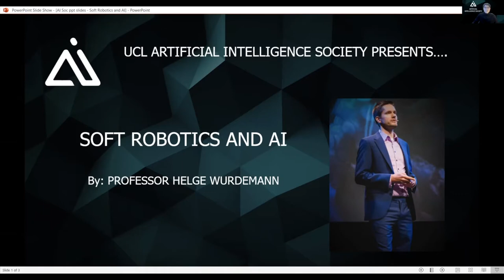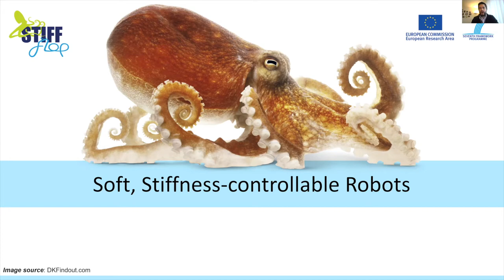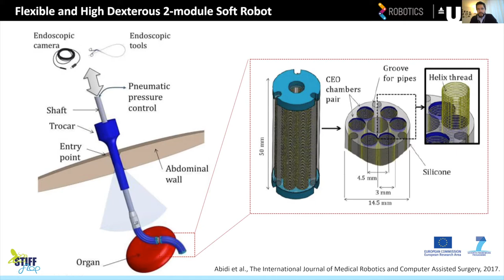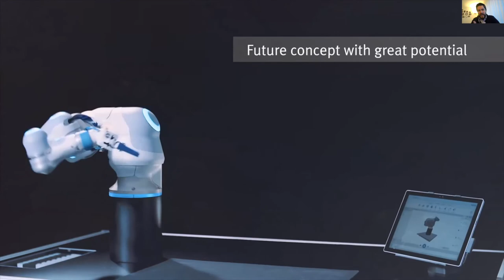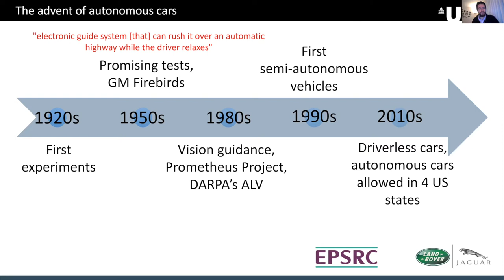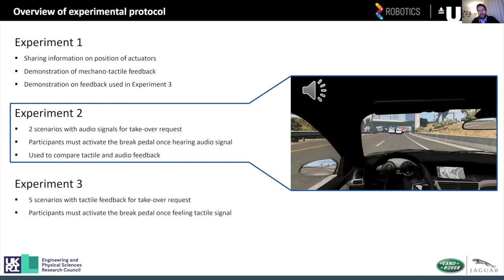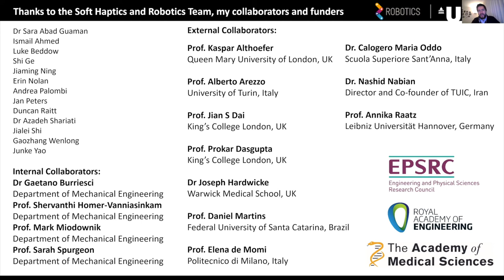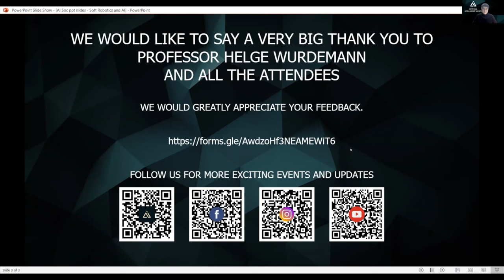Professor Helge Wurdemann: "Soft Robotics and AI" | UCL AI Society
Professor Helge Wurdemann's talk on "Soft Robotics and AI" hosted by UCL AI Society.

Timestamps:
00:00 Intro
02:18 Talk begins
06:03 1. Healthcare Engineering
30:26 2. Collaborative Robotics
44:37 3. Autonomous cars
01:01:08 Concluding Remarks
01:02:45 Q&A
01:20:40 Robotics Tutorial Series
01:21:18 Outro